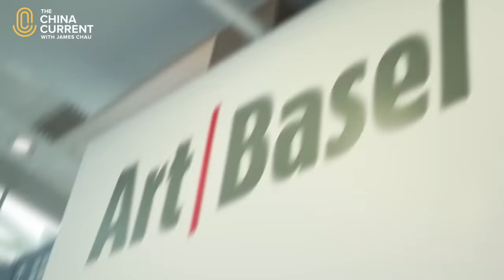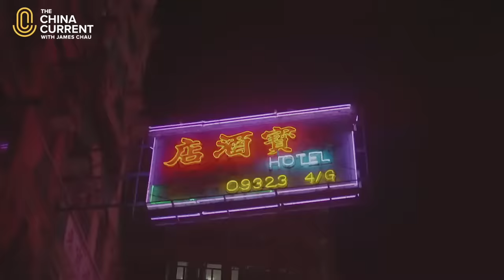Ten Years of Art Basel Hong Kong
For a 10th year the world's leading galleries, collectors and institutions are in Hong Kong for Art Basel. The China Current continues its collaboration with this annual global event.